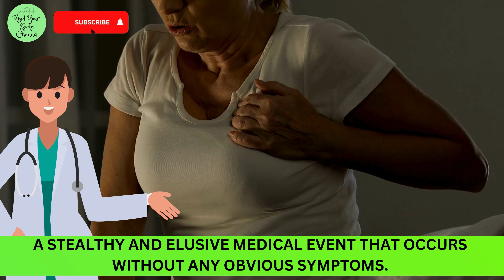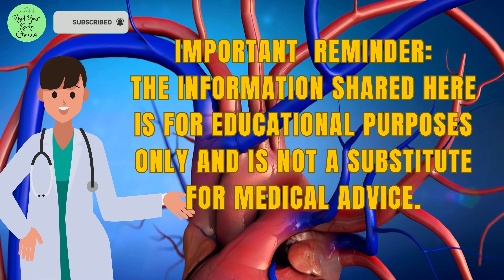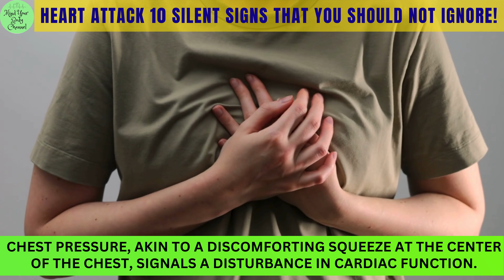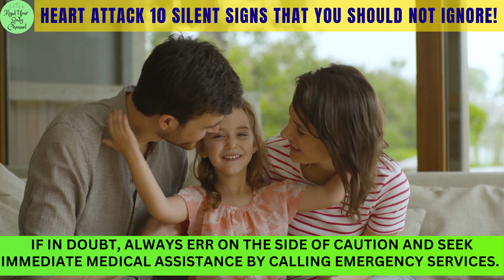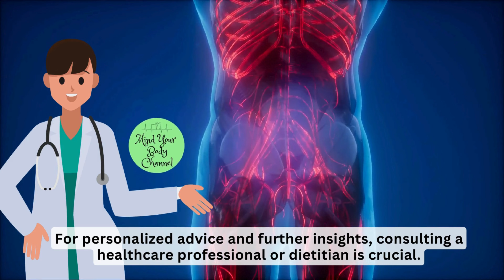HEART ATTACK - TOP 10 WARNING SIGNS NA HINDI MO DAPAT BALEWALAIN 2024!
Maligayang pagdating sa Mind Your Body Channel! Ang iyong pinakapaboritong destinasyon para sa lahat ng bagay tungkol sa kalusugan at kagalingan. Layunin namin na magbigay sa iyo ng mahahalagang kaalaman at praktikal na payo upang matulungan kang mabuhay ng iyong pinakamahusay na buhay.

Sa video na ito, tatalakayin natin ang TOP 10 WARNING SIGNS NA HINDI MO DAPAT BALEWALAIN. Kahit na naghahangad ka na palakasin ang iyong pisikal na kagalingan, mapabuti ang iyong kalusugan sa isip, o mag-adopt ng mas malusog na mga gawi, makakahanap ka ng mga payo at inspirasyon dito.

Ang mga English subtitles ay magagamit para sa iyong kaginhawaan, upang siguraduhing makakakuha at mauunawaan ng lahat ang nilalaman,.

Maraming salamat po❤️. God bless sa ating lahat 🙏

***English Translation***

Welcome to Mind Your Body Channel! Your go-to destination for all things health and wellness. Our goal is to provide you with valuable insights and practical tips to help you live your best life.

In this video, we explore Health Topics about TOP 10 WARNING SIGNS that you should not ignore. Whether you're aiming to boost your physical fitness, enhance your mental well-being, or adopt healthier habits, you'll find actionable advice and inspiration right here.

English subtitles are available for your convenience, ensuring that everyone can access and understand the content.

Join us on the journey towards a happier, healthier you!